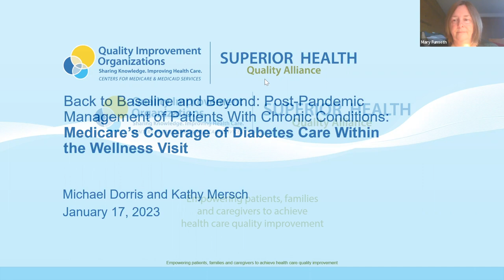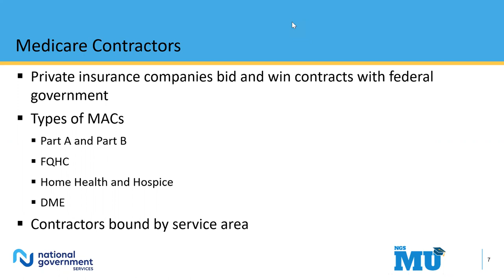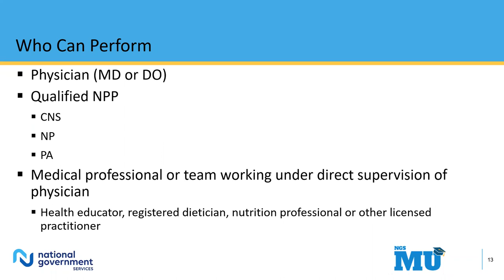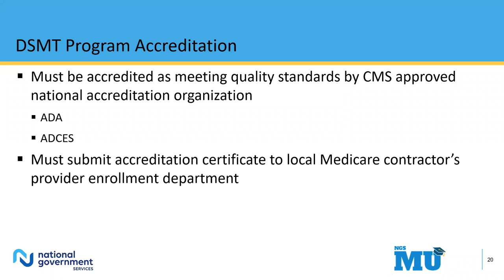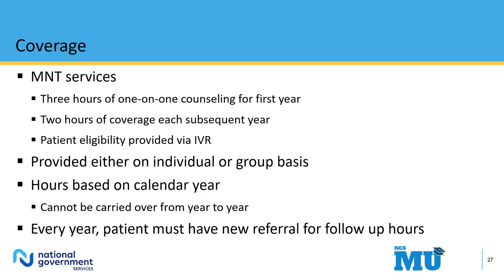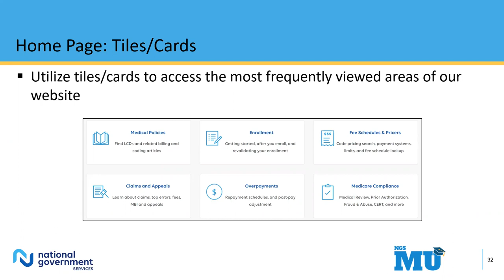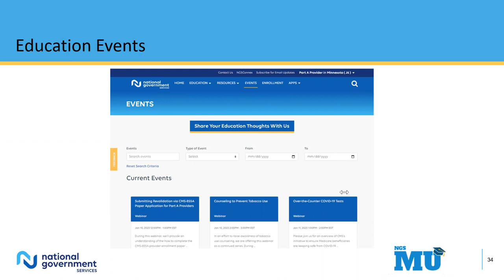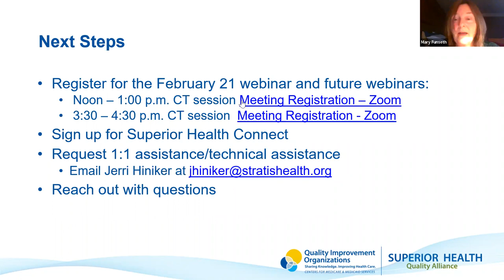Back to Baseline and Beyond: Medicare’s Coverage of Diabetes Care Within the Wellness Visit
This session focuses on diabetes care within the annual wellness visit. The National Government Services, Inc. provides information and education to support providers navigating the Medicare system when making claims. The presenters will take the audience through a demonstration of the website using the Medicare Wellness Visit area of diabetes as its example. The agency has developed and maintained internet-based self-service tools that allow Medicare providers to have millions of interactions to answer their educational and billing needs.